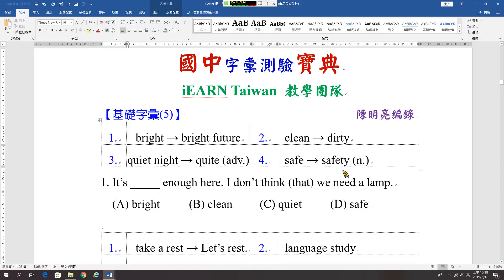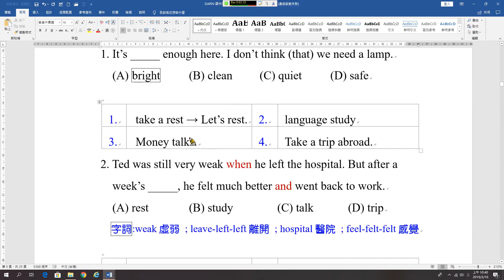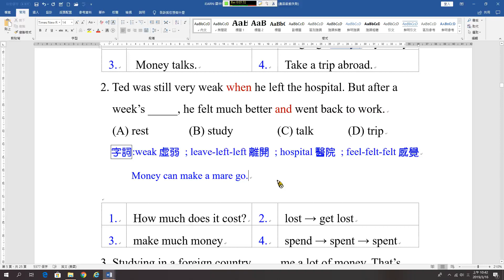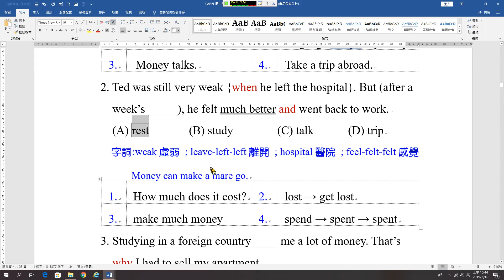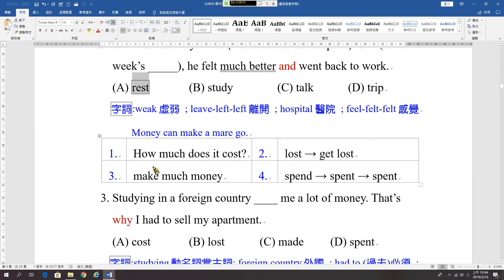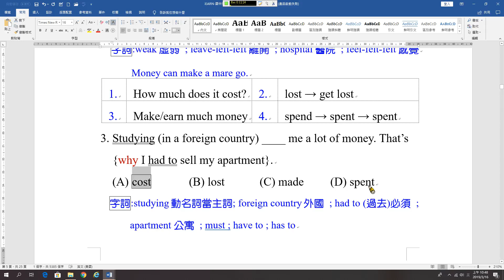國中基礎字彙5